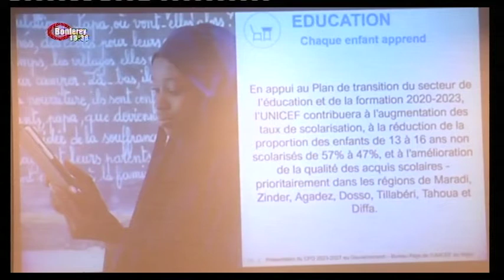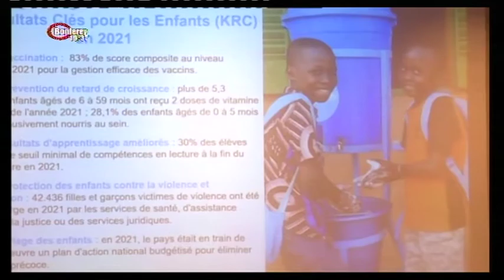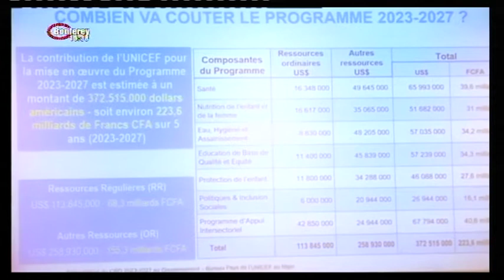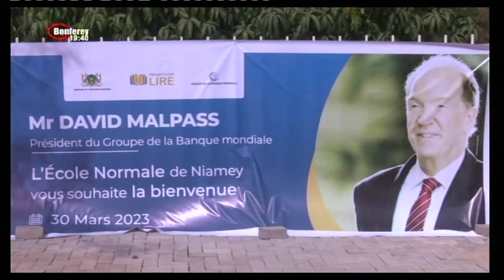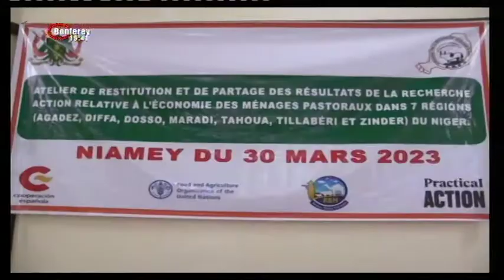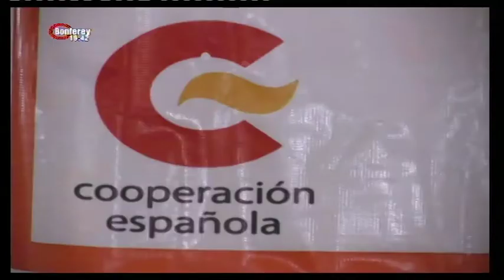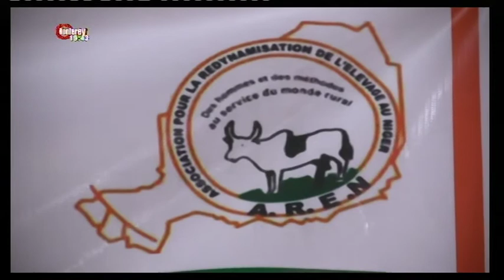JT 30 03 2023